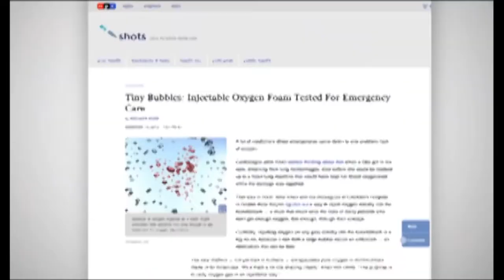পানির নিচে শ্বাস নেয়ার যে উপায়গুলো দেখলে অবাক হবেন আপনিও !! AMAZING WAYS TO BREATHE UNDERWATER